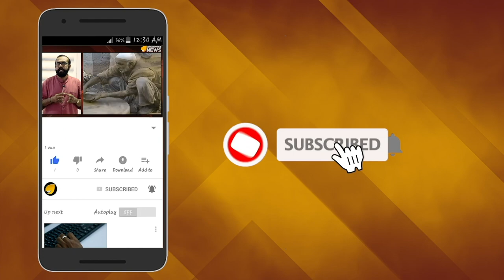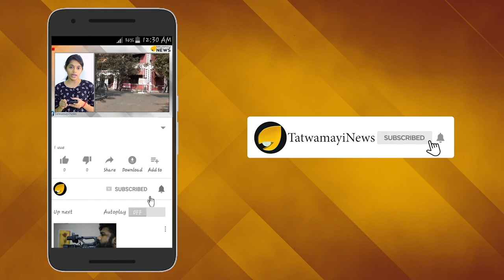അയലത്തെ കുട്ടി; ബാലാമണി ഇപ്പോഴും സുന്ദരിയാണ്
മലയാളി സിനിമാ പ്രേക്ഷകരുടെ പ്രിയ ബാലാമണിയുടെ ശ്രദ്ധ മുഴുവന്‍  ഇപ്പോള്‍ സൗന്ദര്യസംരക്ഷണത്തിലാണ്.ദിവസേനയുള്ള വര്‍ക്കൗട്ടും മുടങ്ങാത്ത ഡാന്‍സ് പ്രാക്ടീസും വഴി സൗന്ദര്യം നിലനിര്‍ത്താനുള്ള പരിശ്രമത്തിലാണ് കുടുംബപ്രേക്ഷകരുടെ പ്രിയ നടി നവ്യനായര്‍ . പ്രായത്തെ തോല്‍പ്പിക്കുന്ന ആകാരഭംഗിയുമായി സോഷ്യല്‍മീഡിയയില്‍ പോസ്റ്റ് ചെയ്ത ചിത്രങ്ങള്‍ നിമിഷങ്ങള്‍ക്കകമാണ് വൈറലായത്.